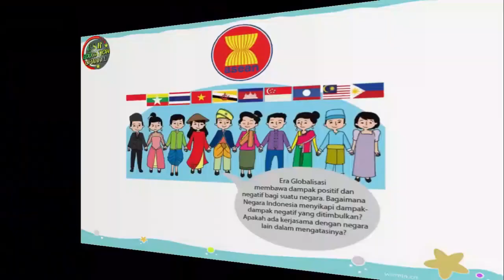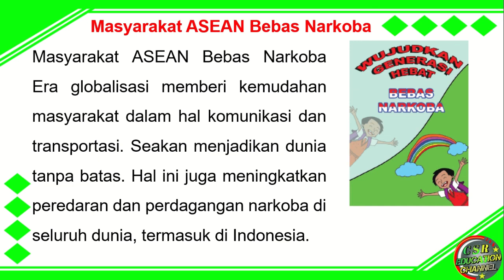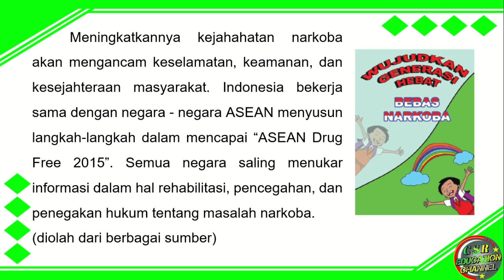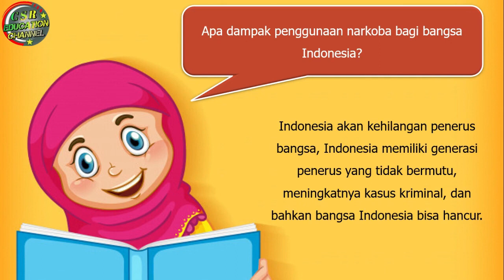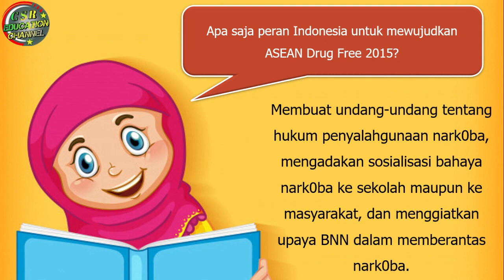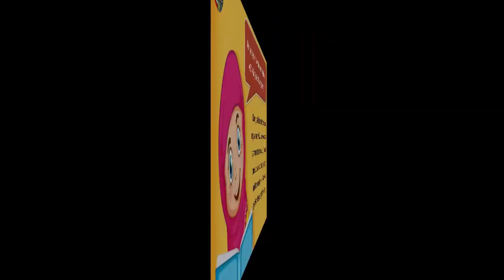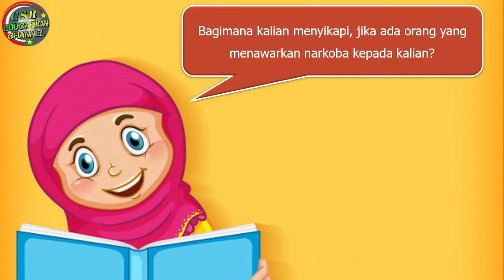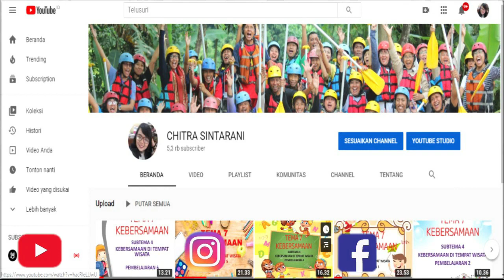Kelas 6 Tematik : Tema 4 Subtema 2 Pembelajaran 5 (Globalisasi)